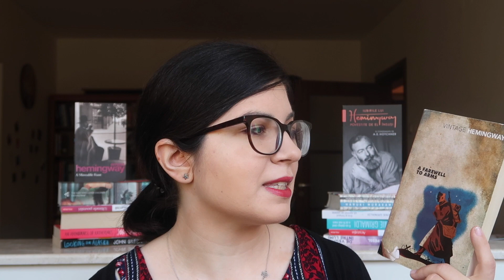Author Spotlight: Ernest Hemingway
unul dintre autorii mei preferați are una dintre cele mai interesante vieți despre care am auzit vreodată. Sper sa va placa acest "episod" din Author Spotlight, dedicat lui Ernest Hemingway. Voi ati citit ceva de el?

Daca vreti sa va luati carti in romana gasiti aici iar super carti in engleza sunt aici Share the love for books! Accesorii dragute gasiti aici